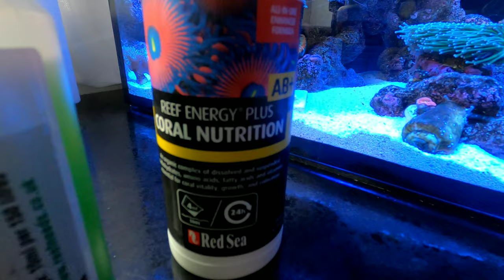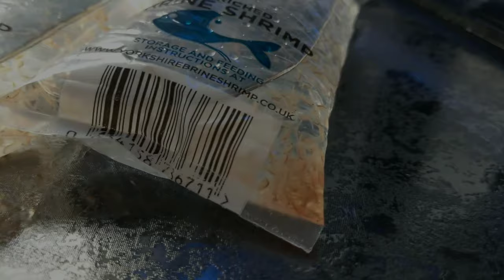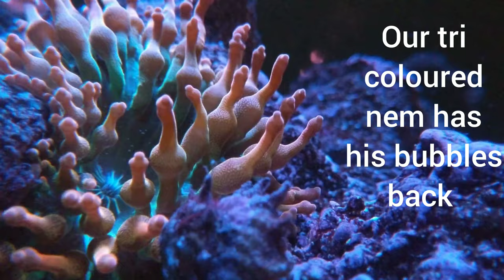Down On The Reef - The Recovery (Try not to dance reefing challenge) 🕺💃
Join us on a journey to discover how hard it is to maintain an awesome reef tank. We will document the ups and downs to try to prove how difficult it is to keep a living coral reef. Never had a fish tank before and starting with a Red Sea Max Nano. Wish us luck. 🐠

Livestream with Bearded Reef, Mogsys Aquarium, Fishpalace (Join us for come reefing chat and a beer) - Every Friday at 8pm.